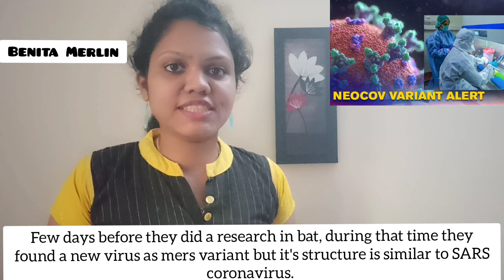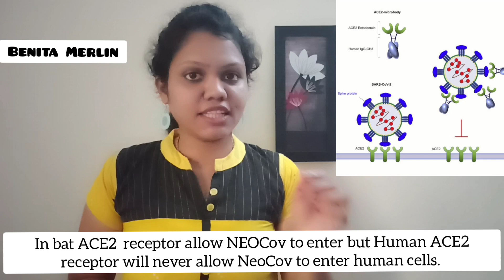NEOCov is 4th Wave Coronavirus ?? China`s research is reason for NEOCov? Benita Merlin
CONTENTS
1. How NeoCov become widespread topic?
2. Where it is found?
3. Whether it is SARS or MERS?
4. Will it enter Human Body?
5.Will World go one more Lockdown?

Detailed Content is in Video.